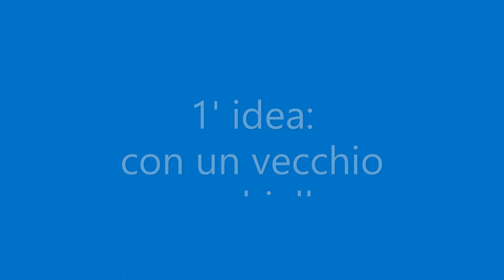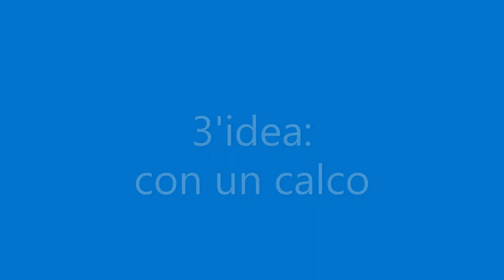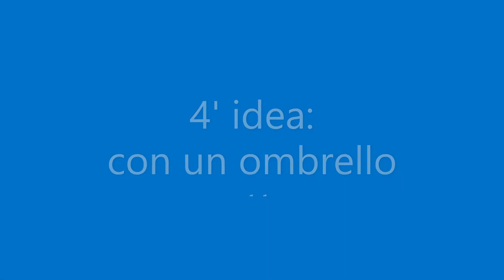Pumpink diy and 3 others ideas for Halloween Zucca fai da te e 3 altre idee per Halloween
Halloween diy: how to make a candy basket? Or monstrous gloves? Watch the video and find out how to recycle items we no longer need!
Halloween diy: come realizzare un cestino porta dolcetti? O dei guanti mostruosi? Guardate il video e scoprite come riciclare oggetti che non ci servono più!
DIY Halloween : comment faire un panier de bonbons ? Ou des gants monstrueux ? Regardez la vidéo et découvrez comment recycler les articles dont nous n’avons plus besoin !
Halloween-DIY: Wie mache ich einen Süßigkeitenkorb? Oder monströse Handschuhe? Sehen Sie sich das Video an und finden Sie heraus, wie wir nicht mehr benötigte Gegenstände recyceln können!
Bricolaje de Halloween: ¿cómo hacer una cesta de dulces? ¿O guantes monstruosos? ¡Mira el video y descubre cómo reciclar los artículos que ya no necesitamos!
Halloween diy: como fazer uma cesta de doces? Ou luvas monstruosas? Veja o vídeo e descubra como reciclar artigos de que já não precisamos!
Halloween diy: como fazer uma cesta de doces? Ou luvas monstruosas? Assista ao vídeo e descubra como reciclar itens que não precisamos mais!
Diy Halloween: si të bëni një shportë karamele? Apo doreza monstruoze? Shikoni videon dhe zbuloni se si të ricikloni artikujt që nuk na duhen më!
هالوين DIY: كيف تصنع سلة حلوى؟ أو قفازات وحشية؟ شاهد الفيديو واكتشف كيفية إعادة تدوير العناصر التي لم نعد بحاجة إليها!
hallwin DIY: keefe tasine player halouillouice ou qufazat wahshiak shahade elvedio wakcef kifia adda tadwair el-anaceur al-tay lem naad behaja eliha!
Halloweenské kutilství: jak vyrobit košík na cukrovinky? Nebo monstrózní rukavice? Podívejte se na video a zjistěte, jak recyklovat věci, které již nepotřebujeme!
万圣节 diy：如何制作糖果篮？还是可怕的手套？观看视频，了解如何回收我们不再需要的物品！
wànshèngjiē diy： rúhé zhìzuò táng guǒlán？háishì kěpà de shǒutào？guān kànshìpín ， liǎojiě rúhé huíshōu wǒmen búzài xūyào de wùpǐn！
Uradi sam za Noć vještica: kako napraviti košaru sa slatkišima? Ili monstruozne rukavice? Pogledajte video i saznajte kako reciklirati predmete koji nam više nisu potrebni!
Halloween diy: hvordan laver man en slikkurv? Eller monstrøse handsker? Se videoen og find ud af, hvordan du genbruger ting, vi ikke længere har brug for!
ליל כל הקדושים DIY: איך להכין סלסלת ממתקים? או כפפות מפלצתיות? צפו בסרטון וגלו כיצד למחזר פריטים שאנחנו כבר לא צריכים!
Halloweeni isetegemine: kuidas teha kommikorvi? Või koletud kindad? Vaadake videot ja saate teada, kuidas taaskasutada esemeid, mida me enam ei vaja!
Halloween diy: paano gumawa ng candy basket O mga guwantes? Panoorin ang video at alamin kung paano i-recycle ang mga item na hindi na natin kailangan!
Halloween DIY: kuinka tehdä karkkikori? Tai hirvittäviä käsineitä? Katso video ja selvitä, miten voit kierrättää tarpeettomat tavarat!
ハロウィンDIY:キャンディーバスケットの作り方は?それとも怪物のような手袋?ビデオを見て、不要になったアイテムをリサイクルする方法を見つけてください!
hallowin diy : candy basket no tsukurikata wa ?soretomo kaibutsu no you na tebukuro ?video wa mi te 、 fuyou ni natsu ta item wa recycle suru houhou wa mitsuke te kudasai !
Halloween diy: πώς να φτιάξετε ένα καλάθι καραμελών; Ή τερατώδη γάντια; Παρακολουθήστε το βίντεο και μάθετε πώς να ανακυκλώνουμε αντικείμενα που δεν χρειαζόμαστε πλέον!
Halloween diy: pos na ftiaksete ena calathi caramels; a teratode gantia; parakolouthiste to binteo kai mathete pos na anakyklonoume antikeimena pou den chriazomaste pleon!
Oíche Shamhna diy: conas a dhéanamh ciseán candy? Nó lámhainní monstrous? Féach ar an bhfíseán agus faigh amach conas athchúrsáil a dhéanamh ar earraí nach dteastaíonn uainn a thuilleadh!
Halloween diy: hvernig á að búa til nammikörfu? Eða voðalega hanska? Horfðu á myndbandið og komdu að því hvernig á að endurvinna hluti sem við þurfum ekki lengur!
Helovīna diy: kā pagatavot konfekšu grozu? Vai briesmīgi cimdi? Noskaties video un uzzini, kā pārstrādāt priekšmetus, kas mums vairs nav vajadzīgi!
Helovino pasidaryk pats: kaip pasidaryti saldainių krepšelį? Arba baisios pirštinės? Žiūrėkite vaizdo įrašą ir sužinokite, kaip perdirbti mums nebereikalingus daiktus!
Ноќта на вештерките направи си сам: како да направим кошница со бонбони? Или чудовишни ракавици? Гледајте го видеото и дознајте како да рециклираме предмети кои повеќе не ни требаат!
Diy halloween: kif tagħmel basket tal-ħelu? Jew ingwanti mostruż? Ara l-filmat u skopri kif tirriċikla oġġetti li m'għadx għandna bżonn!
Halloween diy: hvordan lage en godterikurv? Eller monstrøse hansker? Se videoen og finn ut hvordan du resirkulerer gjenstander vi ikke lenger trenger!
Halloween-doe-het-zelf: hoe maak je een snoepmand? Of monsterlijke handschoenen? Bekijk de video en ontdek hoe we items kunnen recyclen die we niet meer nodig hebben!
Halloween DIY: jak zrobić kosz na słodycze? A może monstrualne rękawiczki? Obejrzyj film i dowiedz się, jak poddać recyklingowi przedmioty, których już nie potrzebujemy!
Halloween diy: cum să faci un coș de bomboane? Sau mănuși monstruoase? Urmărește videoclipul și află cum să reciclăm articolele de care nu mai avem nevoie!